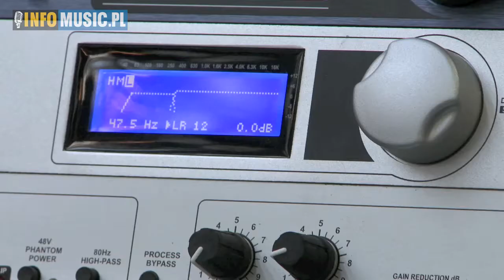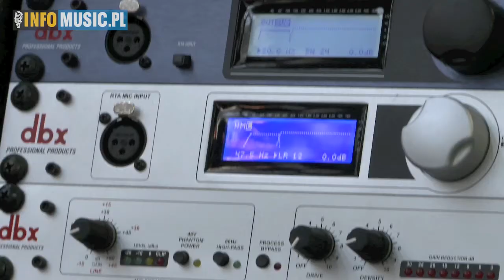DBX (MESSE 2011)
DBX na swoje urodziny odświeżył serię procesorów. Szczegóły techniczne przybliżył nam Wojciech Kopytek z firmy ESS Audio